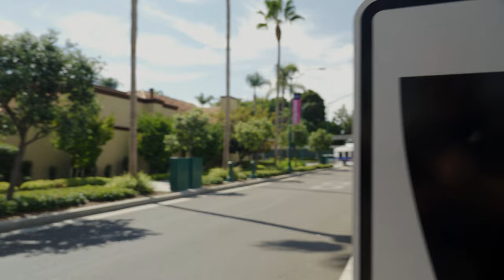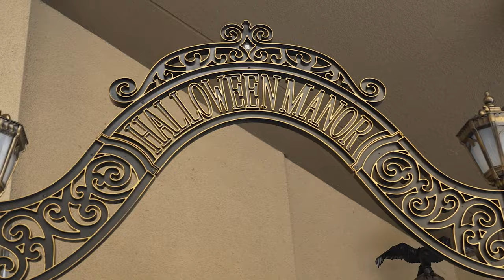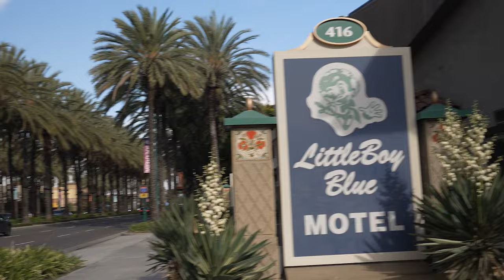Monorail Expansion At Disneyland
Disneyland Forward Special Report Breaking Down The Monorail Expansion At The Disneyland Resort